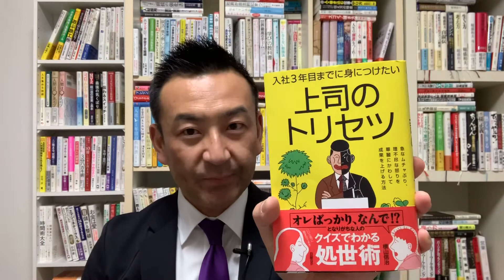「上司のトリセツ」横山信治師匠！日経BP 社外人事部長的読書！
代表 長谷川満　●経営計画策定　●人材採用　●人材育成 こんなお困りごとありませんか？・採用してもすぐに辞められる・組織の一体感がない・社長の想いが伝わらない・古参社員が言うことを聞かない・幹部社員が育っていない

《主な事業領域》 ・経営理念・ビジョン・方針の社内浸透仕組みづくり ・無駄のない即戦力化人材育成コンサルティング ・10名以下の新卒採用　常識破りの採用コンサルティング